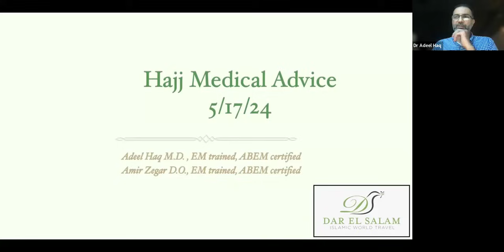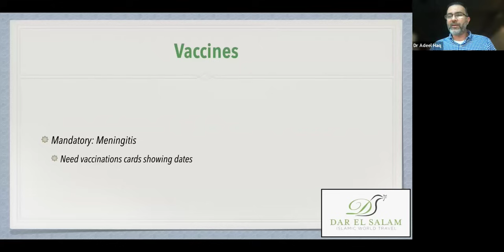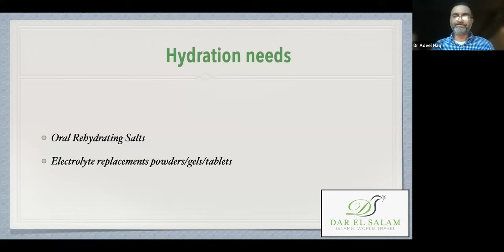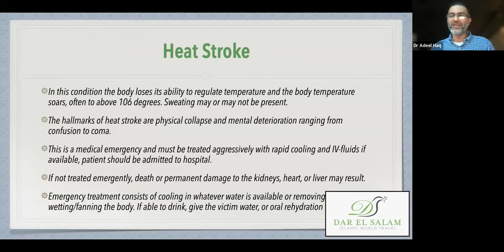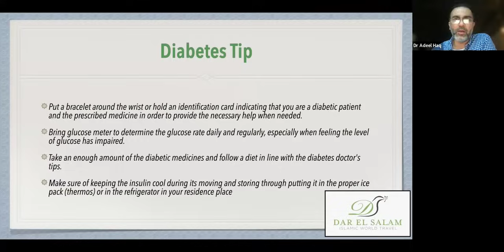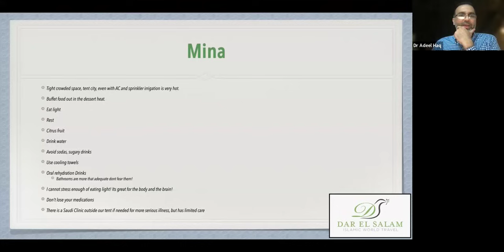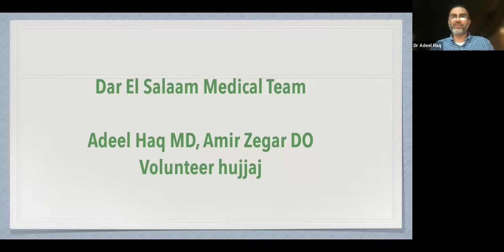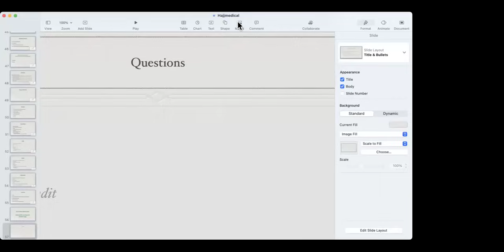Hajj 2024 - DST Medical Advice by Dr Adeel Haq